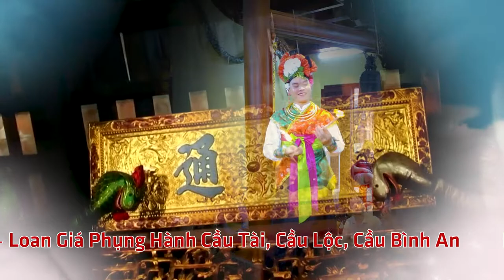Thanh Đồng Nguyễn Thọ Thắng Hầu Giá Cô Bé Đông Cuông Tại Đền Dầm Năm 2022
ĐĂNG KÝ ĐỂ CẬP NHẬT VIDEO MỚI NHẤT
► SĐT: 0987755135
Cảm ơn !